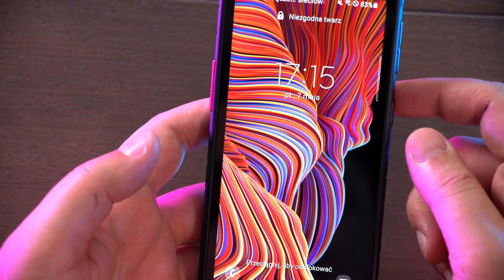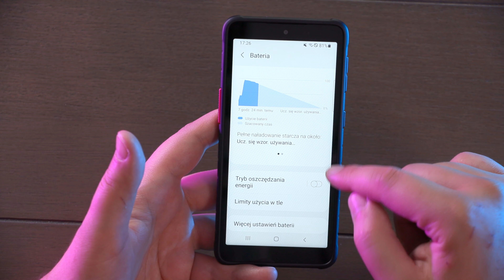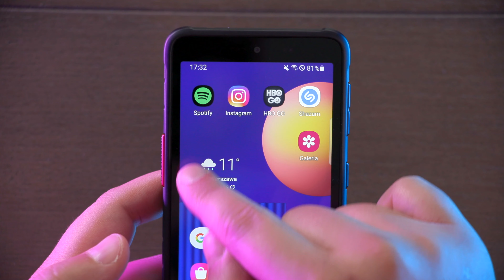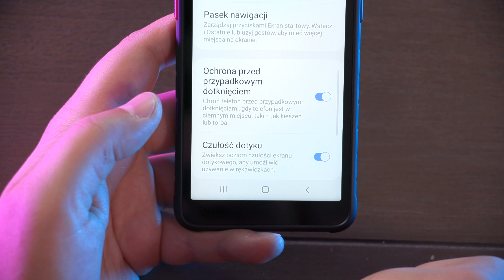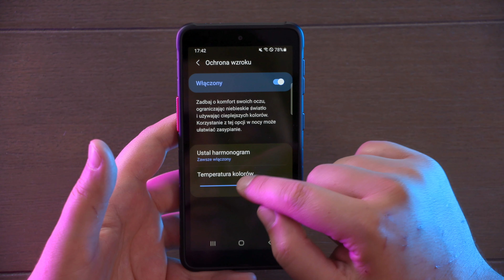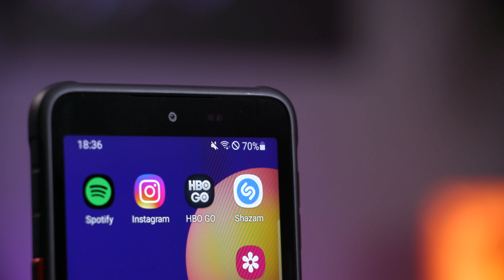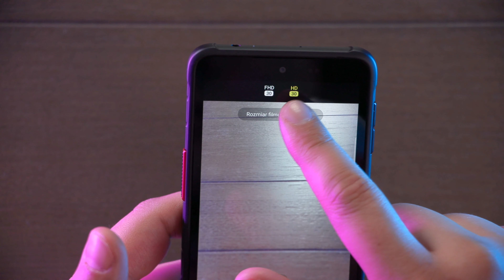SAMSUNG GALAXY XCOVER 5 | Twardziel z Korei (Południowej 😉) | RECENZJA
Siemka,
dziś poznacie nietypowy telefon. Jest to Samsung Galaxy Xcover 5, który dedykowany jest ludziom pracy. Przyda się na budowie lub w fabryce, a to ze względu na swoją wytrzymałą obudowę i specjalne funkcje. W kwestii odporności muszę uderzyć się w pierś - bo mocną w nią nie wierzyłem. Producent podaje, że Xcover 5 spokojnie przeżyje upadek z 1.5 metra... Jak dla mnie to nic nadzwyczajnego, dlatego poddałem go testom ;)
Poza tym, możemy zamienić go w walkie-talkie - a jak? Szczegóły w odcinku :D
Tak jeszcze na zakończenie - niestety Samsung Galaxy Xcover 5 nie powala pod względem wydajności. Jest to raczej telefon do dzwonienia, smsowania i bycia ew latarką lub krótkofalówką.
A właśnie - to jeden z nielicznych na rynku modeli ze zdejmowaną tylną klapką, a więc możemy wymieniać baterię! Nieźle co?